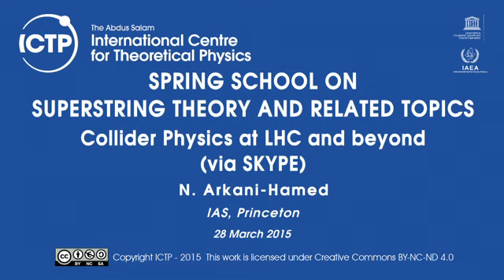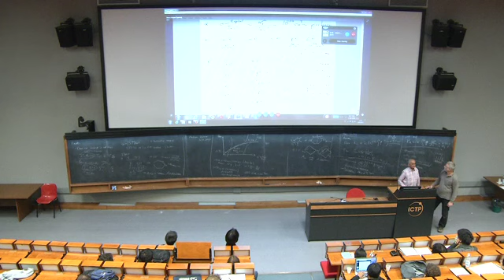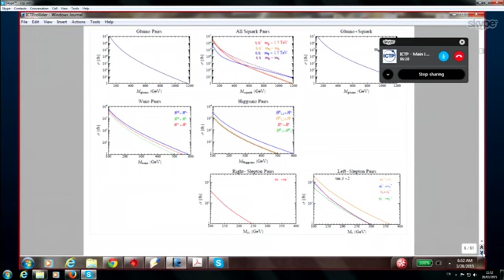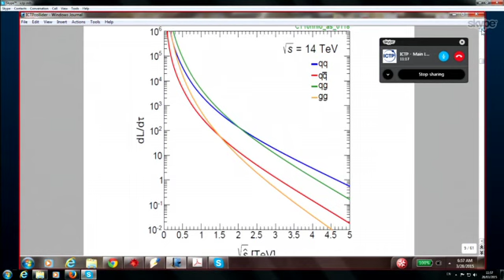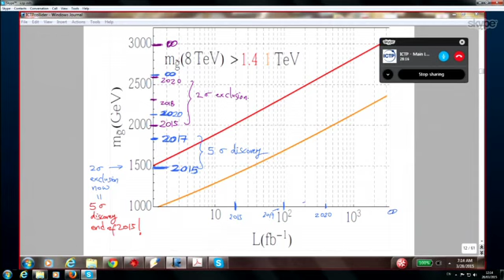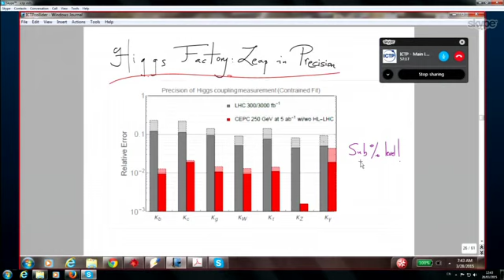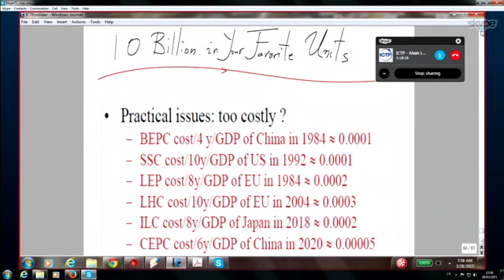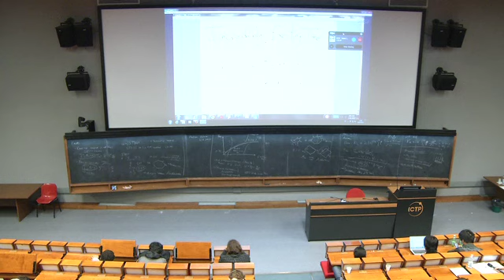Collider Physics at LHC and Beyond (via SKYPE)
Speaker: N. Arkani-Hamed (IAS, Princeton)
2015_03_28-11_30-smr2728